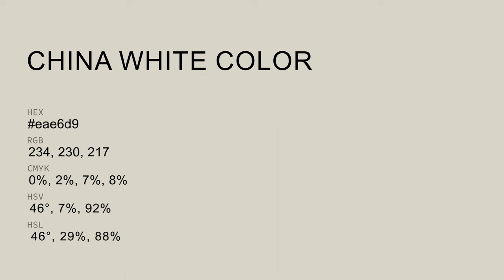China White color eae6d9 hex Cool Grey color eae6d9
What color is China White ? eae6d9 hex, Cool Grey color eae6d9

Hex eae6d9 Color Code is also known as China White color